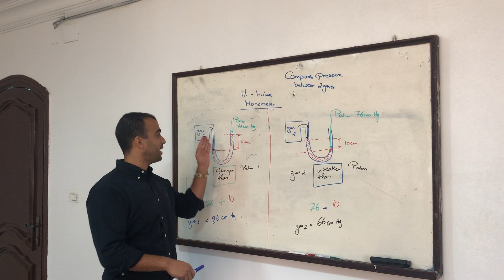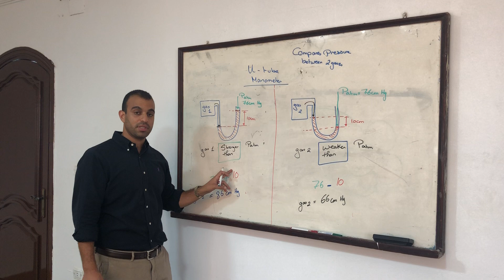Manometer MK-OL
Manometer IGCSE